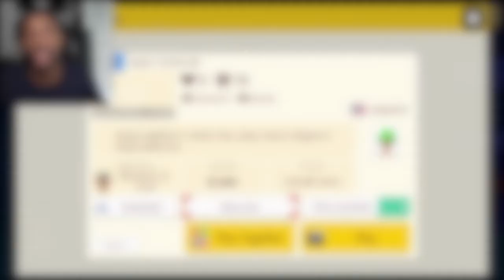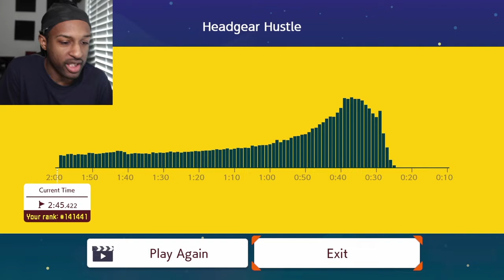Flappy Bird But In A Frog Suit SMH!![Viewer Levels #34][Super Mario Maker 2 #87]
Flappy Bird But In Mario Maker? I'm Done!!! Enjoy*